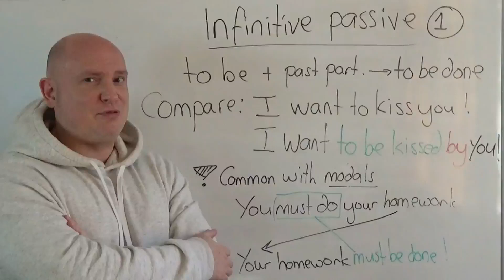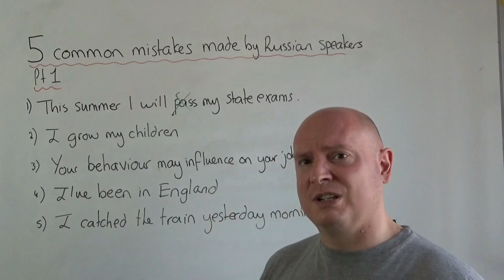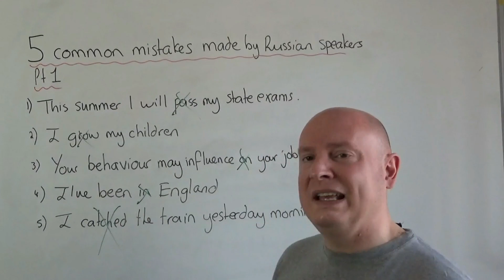Common Mistakes made in English 1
I made this video based on mistakes that arise again and again. These ones are taken from Russian students (since I teach in Russia) but can apply to anyone around the world. I show the mistakes, explain why they are made and show you correct English. Enjoy :)